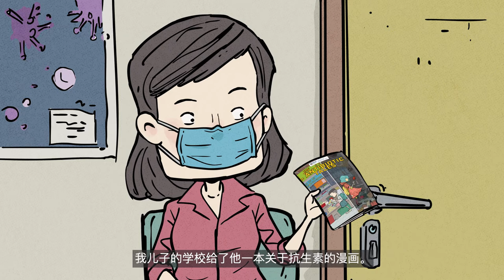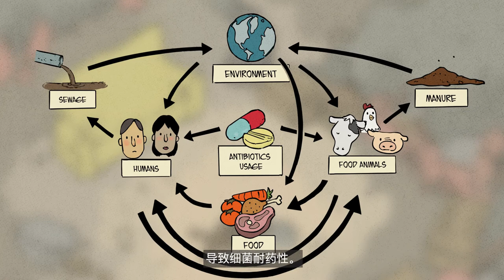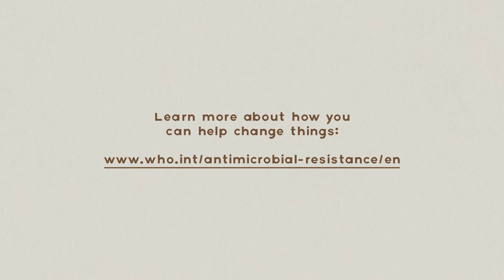[Chinese Subs] Antibiotics – A Precious Resource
This is an animated snippet from The Antibiotic Tales comic made for World Antimicrobial Awareness Week, which falls on 18th to 24th November 2020. Antimicrobials are a precious resource, and should be handled with care.

[Directed by Li Yihua; Animation by Finding Pictures]

The Antibiotic Tales by Sonny Liew & Hsu Li Yang is available for purchase

HOW CAN WE HELP TO REDUCE THE SPREAD OF ANTIMICROBIAL RESISTANCE?

- Follow your doctor’s advice when taking antibiotics
- Wash your hands regularly with soap and water
- Wear a mask when going out
- Stay home when you are unwell
- Ensure your vaccinations are up to date